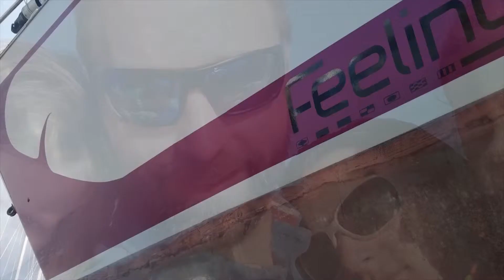HOWTO_Hard dodger GRP Sandwish_SailingRefit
How to build a hard dodger from a mold for a 42 feet sailing yacht.
This is part of a full refit.